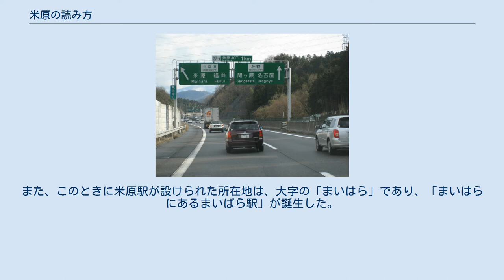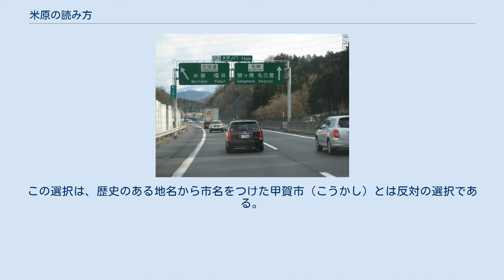米原の読み方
「米原」の読み方では滋賀県米原市内における「米原」の読み方に、濁る「まいばら」と濁らない「まいはら」が存在することについて解説する。
 「米原」を「まいばら」と濁った読みをするのは「米原市」「米原駅」や市内の学校などなのに対し、「まいはら」と濁らない読みをするのは「米原インターチェンジ」「米原JCT」や合併により廃止された「坂田郡米原町」などである。
 米原駅周辺の「米原市米原」は「まいばらしまいはら」となる。
 Clip 米原JCTの案内板。
「Maihara」と書かれている Clip 米原駅の駅名標。
「まいばら」と書かれている 「米原」という地名の由来は、周辺一帯が蘆荻（アシ、オギといったイネ科の植物）が生い茂る荒地であった頃に、道に迷う行人が多かったことから「迷原」と呼ばれた。
やがてそこに田が開拓されて、「米原」と改められたという。
この頃の読み方は角川 1979, p. 636では明記されていない。
 1889年7月1日、官設鉄道によって現在の東海道本線となる路線が開通し米原駅が開業した当時にも、既に「米原」を「まいはら」と読む説と「まいばら」と読む説が存在していた。
その中で「米原駅」は、坂田郡入江村に設けられ、駅の開設前まで自治体の名前であった米原村（まいはら村）からではなく、もう一つの説であった「まいばら」を駅名とした。
また、このときに米原駅が設けられた所在地は、大字の「まいはら」であり、「まいはらにあるまいばら駅」が誕生した。
 また、1980年に北陸自動車道が名神高速道路に「まいばらジャンクション」で接続し、「まいばらインターチェンジ」が開業した。
しかしその後、自治体名である米原町（まいはら町）に合わせる形で2001年に「まいはらインターチェンジ」に改名された。
 坂田郡の山東町・伊吹町・米原町は合併することとなった。
合併に伴う事項の協議を行う合併協議会が設置され 、協議会では新市の名称についても提案された。
2003年10月16日に行われた第一回の協議会では、新市の名称について候補を公募し、協議会の小委員会で5候補程度に絞り込むこととなった。
2003年12月15日から2004年1月30日の間で行われた名称の公募の結果、無効となったものを除き1542件の応募があり、特に応募数が多かった候補は「米原（まいばら）」「米原（まいはら）」「坂田」「伊吹山」などである。
これらの応募を受けて行われた小委員会では、選考においては「歴史、文化にちなんだ名称」「全国的にアピールできる名称」「地域の特徴を表す名称」「住民の理想、願いにちなんだ名称」の点を参考に応募された全ての作品が選考された。
一人3候補の投票形式で行われた一次選考で選定された16候補から、小委員会での協議（二次選考）により「天の川」「伊吹」「坂田」「米原（まいはら）」「米原（まいばら）」の5点が選定された。
 そして、2004年4月15日に行われた第七回の協議会で新しい市の名称の協議が行われた。
決定方法は協議であり、協議による決定が困難な場合は協議会での投票により決定されることとなった。
協議ははじめ、「米原（まいばら）」を推薦する意見が多数挙がった。
理由は、公募での応募数が第一位であったこと、東海道新幹線の停車駅である米原駅（まいばらえき）が知れ渡っていることなどである。
一方、公募での応募数を理由に「米原」とすることには疑問の声も上がった。
公募での投票は地域全体で行われているものであり、米原町民の応募数、山東町民の応募数といったエリア別での応募数についてのバランスが考えられていないというものである。
次に推薦が多かったのが「伊吹」である。
伊吹山は日本百名山の一つであり、自然・歴史的に見ても知名度が高くインパクトが強いといった意見が出た。
「坂田」を推薦するのは、三町の平等合併でいずれの町の名前からもとらない新しい名称にするのがよいという理由からである。
なお「天の川」と「米原（まいはら）」については推薦する者はいなかった。
 協議会の参加者から意見が述べられた後、新しい市の名称は最多数の意見である「米原（まいばら）」とすることについてを他の候補を推薦する者から理解を得た。
そうして、新しい市の名称は「米原市（まいばらし）」で決定した。
この選択は、歴史のある地名から市名をつけた甲賀市（こうかし）とは反対の選択である。
 これにより、米原市と米原駅は「まいばら」と濁る、高速道路の施設と大字は「まいはら」と濁らない、という二つの読み方が統一されずに存...